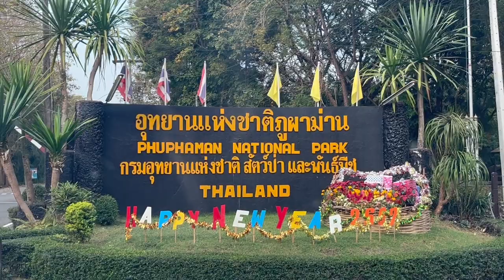THAI CAVE - FLASHLIGHT TOUR 🇹🇭⛰️🔦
Come with us as we explore a Thai cave using only flashlights!